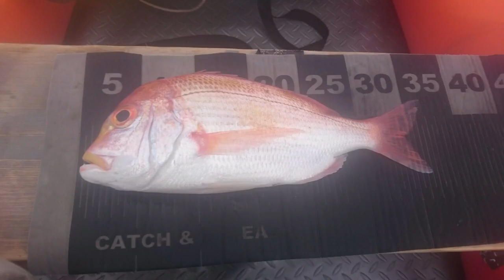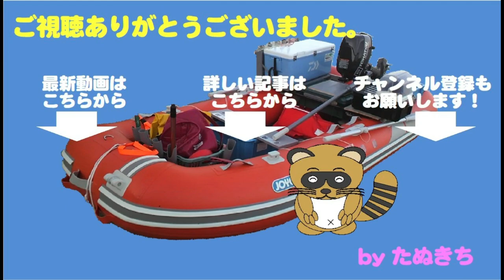激渋の海で最後の最後にタイラバにヒットしたのは・・・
この日は激渋。
キープは、お昼前に何とか仕留めた根魚一尾のみ。
頼みのナブラ撃ちも不発に終わり・・・

最後は実績ポイントで、最も確率の高そうなタイラバを
時間いっぱいまで巻き続ける作戦です。

タイムリミットがせまり、諦め半分の早巻き・・・
回収しようとしたその時！！